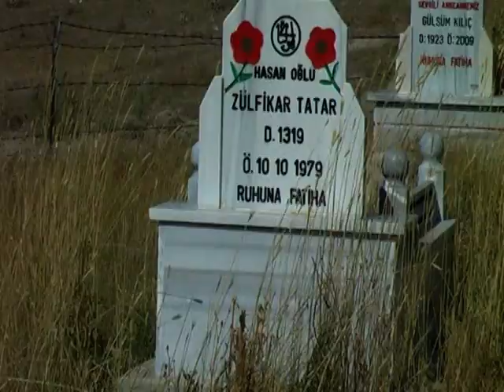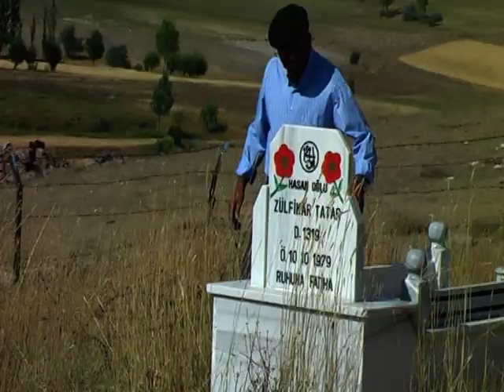2014 YILI KÖYDE BAYRAM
YUVA KÖYÜNDEN BAYRAM TATILI

VELI TATAR 58